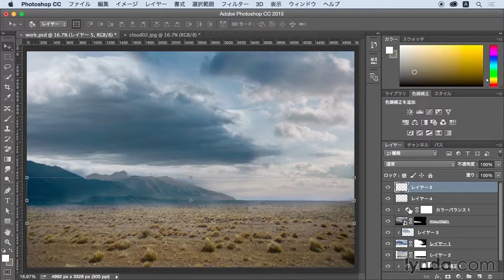Photoshop実践：色で遠近感を増強｜lynda.com 日本版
説明：手前の地面の色を濃く、遠くの色を淡くすることで、地面の遠近感を大きく増強する処理を適用します。

この動画はlynda.com日本版による大須賀淳氏のコース“風力発電所の危機！”から抜粋したものです。